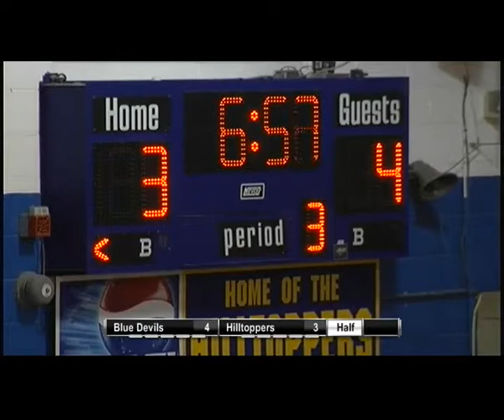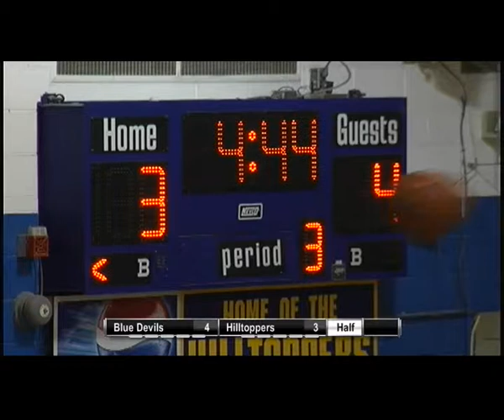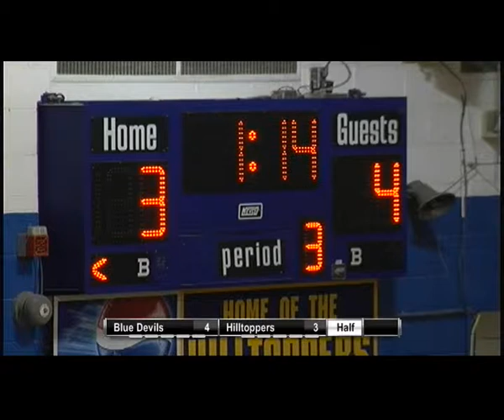Bismarck-Henning Girls Basketball JV vs Schlarman JV x264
BH vs Schlarman JV Girls Basketball